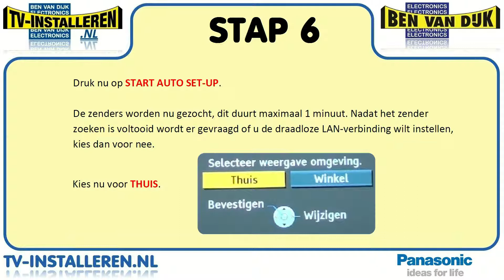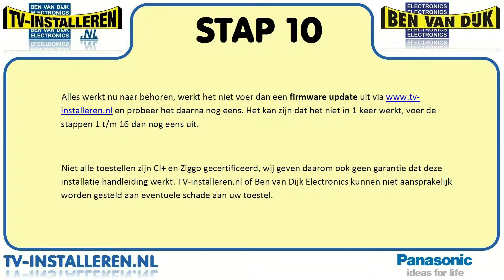PANASONIC TXL32D28 TV Installeren - Ci+ Installeren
Kenmerken
TX-L32D28
Full HD LED LCD tv - 81 cm
•LED LCD met IPS Panel
•Stijlvol slank design
•Intelligent Frame Creation Pro
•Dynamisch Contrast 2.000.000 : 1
•Brede kijkhoek van 178°
•VIERA Cast